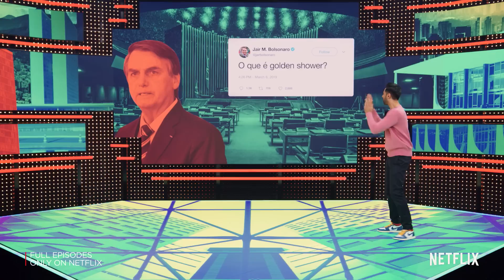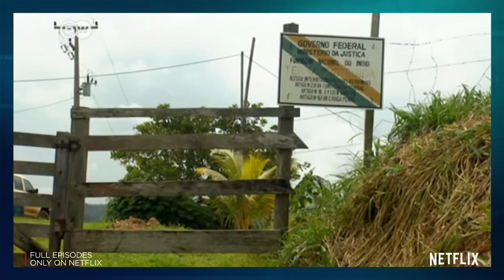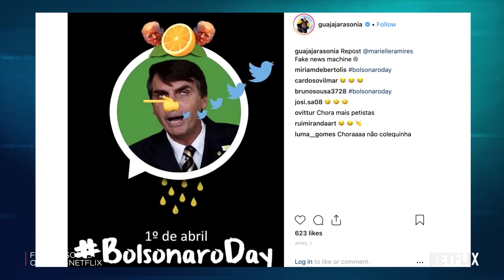Brazil And The Amazon | Patriot Act with Hasan Minhaj | Netflix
On the latest Patriot Act, Hasan breaks down of the growing threats to Brazil's Amazon rainforest. After a long and welcome decline, Brazil's deforestation rates have begun to rise again, just as climate science shows how desperately we need the forest to survive.

Now, backed by the country's powerful beef industry, the country's inflammatory new president Jair Bolsonaro has vowed to exploit Brazil's natural resources. Standing in his way: the determined indigenous peoples whose domain over the land are the last, best shot for the rainforest -- and possibly the world's climate.